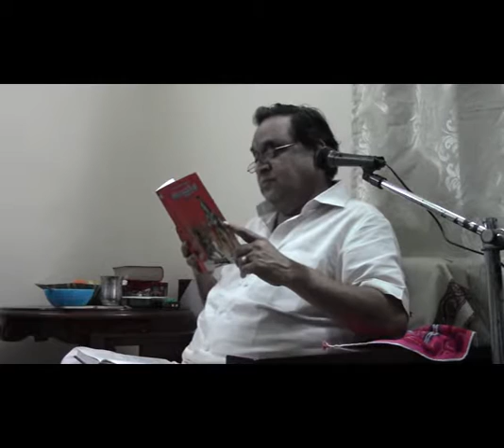Bhagavatham By Master MRL Rao garu, 2017-01-31, part4